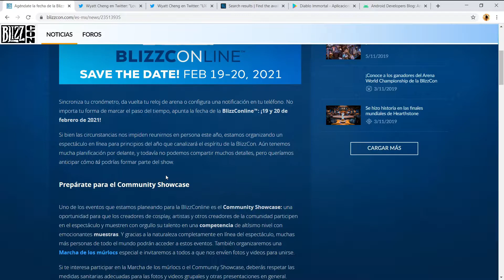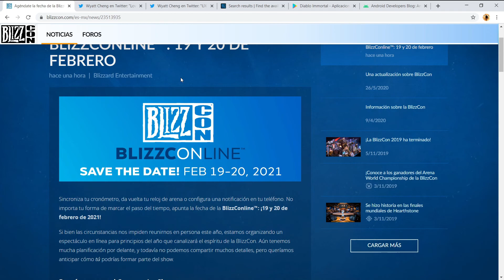Fecha Blizzcon "2020"!!! (19-20/02/2021)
Es oficial!!! El 19 y 20 de febrero se realizara la Blizzcon!!!

Gracias a Pimientta de Discord.